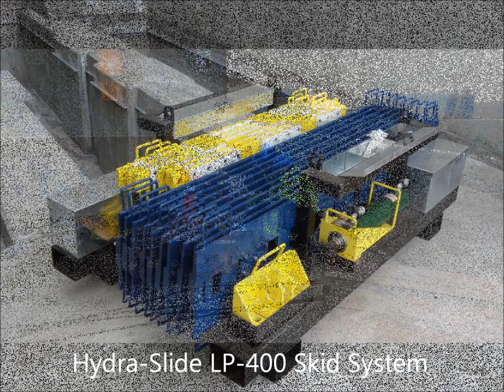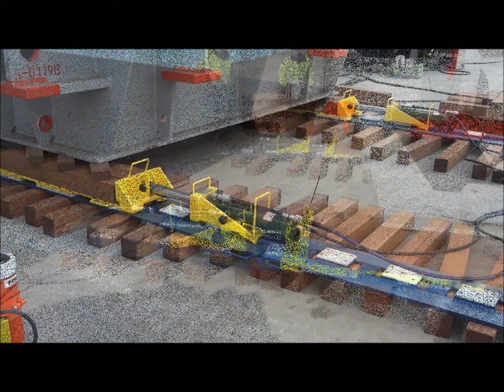Transformer Move using the LP-400